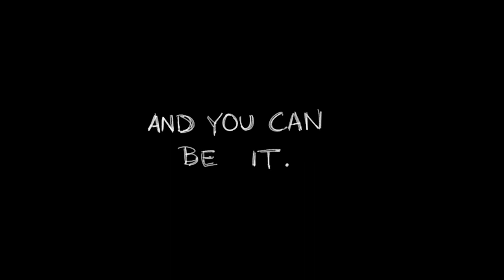SEE IT! BE IT! An Animated Short Film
ARE YOU THE NEXT SPORTS STAR?
If you can Dream it.  See it.  Then YOU can be it.

Credits:

Writer and Director - Gabe Hordos
Producers  - Joseph Fogel and Gabe Hordos
Score - Vidjay Beerepoot
Sound Design - Ken McGill and Brett Ardiel
Animation /Clean up/ Color - Gabe Hordos, Joshua Kalinowski and Rachel Reid
Voice Talent - Jay Preston

Special Thanks - Line K. Andersen
                            -  Kevin Lima

Technical Director - Debbie Kurth